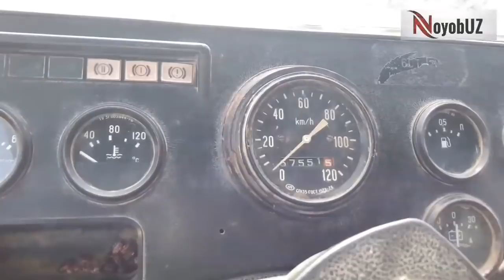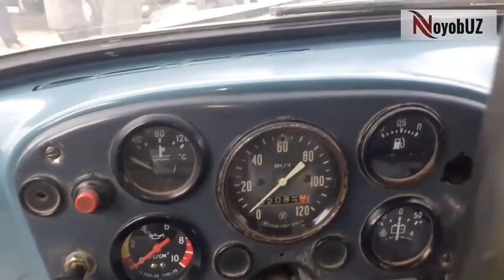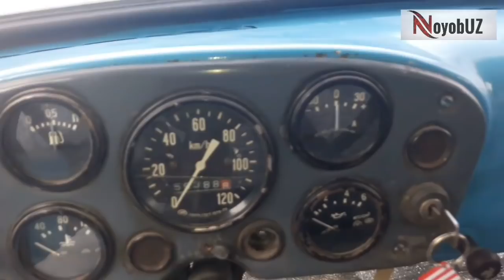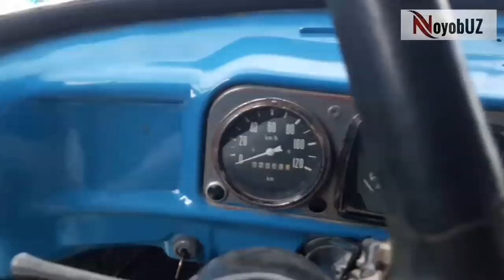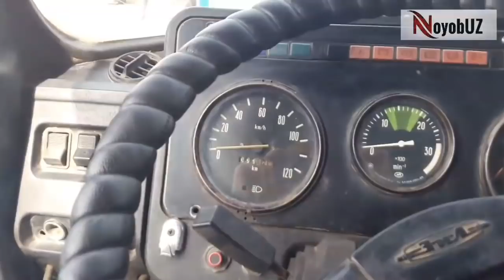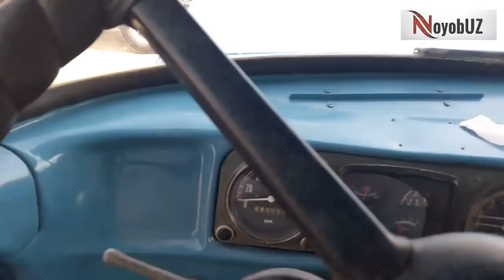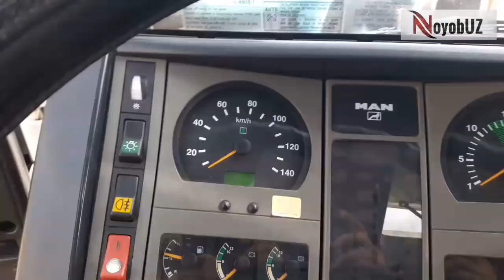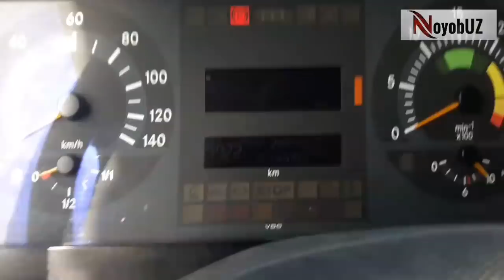НАМАНГАН МАШИНА БОЗОРИ НАРҲЛАР ОСМОНДАКУ...